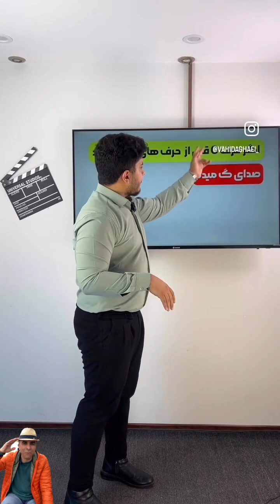تصحیح برخی اشتباهات اساتید زبان پارت ۲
‎دوستان عزیز ازونجاییکه متاسفانه بسیاری از افراد در پستهای مشابه کپشنهای توضیحی طولانی که نوشتم ملاحظه نکردن ،تصمیم گرفتم توضیحاتی رو هم به انگلیسی در ابتدای ویدیوی پارت ۱ و هم برای افرادی که زبانشون خیلی خوب نیست در پستی جداگانه بعد از پارت ۱ و در انتهای این ویدیو آوردم.حتما حتما قبل از اظهار نظر ملاحظه کنید.سپاس
نظرتو راجع به ای ویدیوها چیه؟